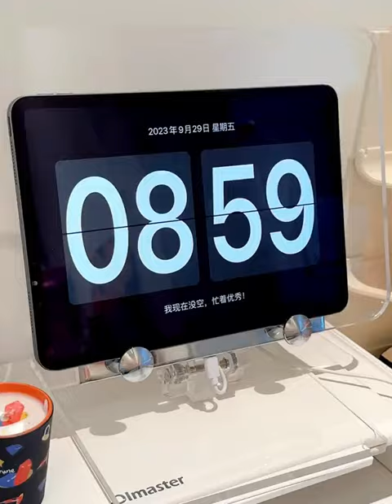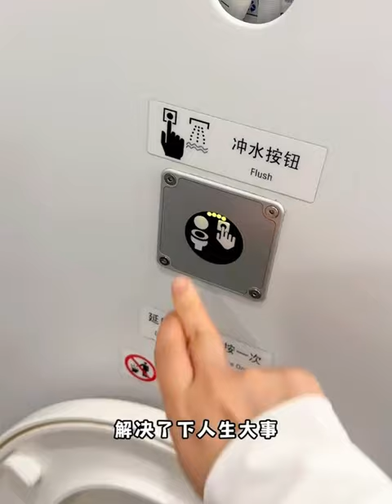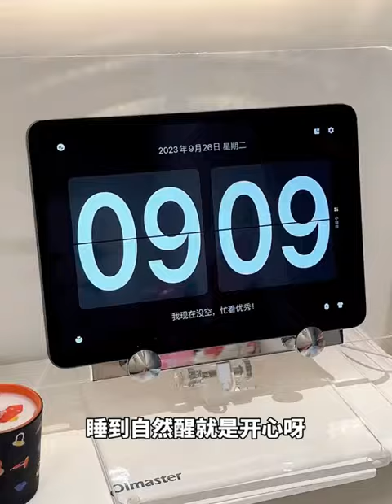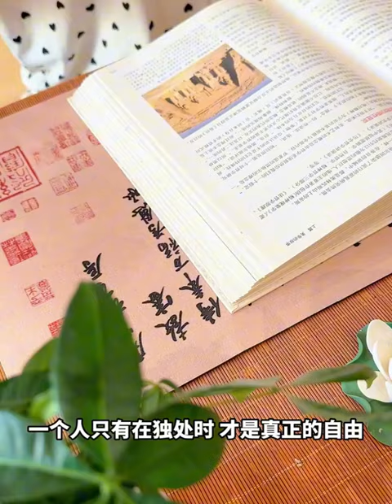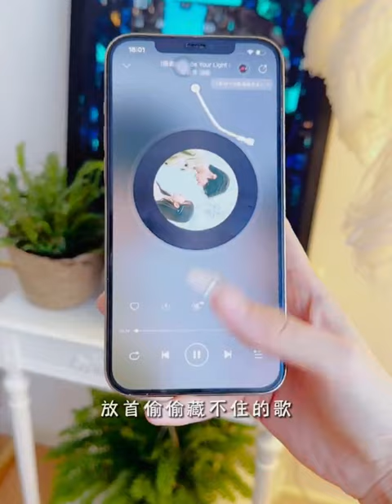Random House cleaning | morning routine | makeup & fridge organizing and restocking